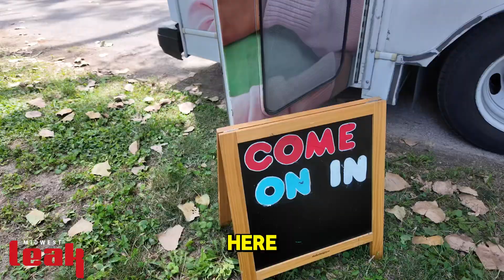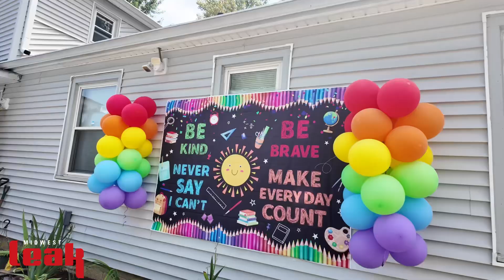Pack the School Bus 2004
“Today is all about giving back to the community…” - @luvmee00